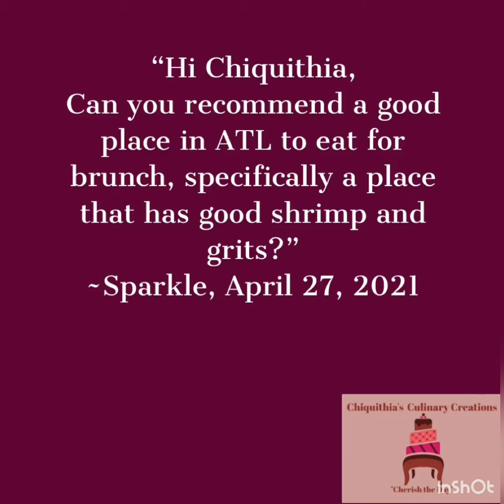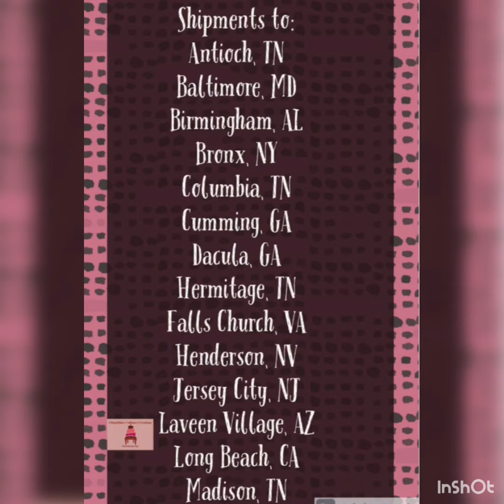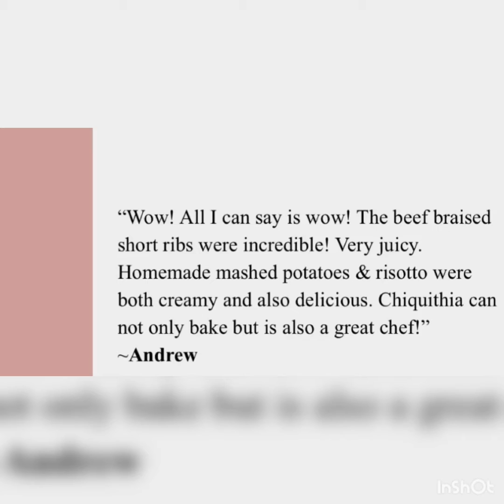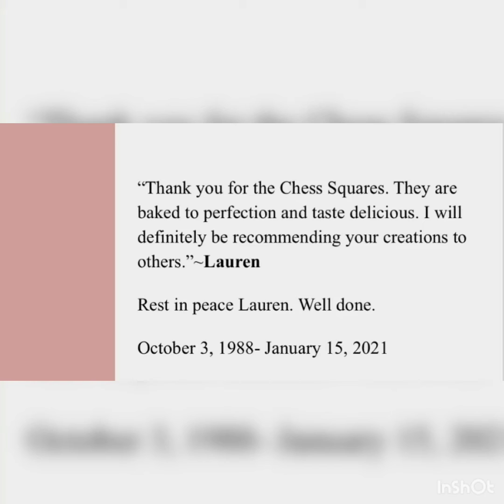Celebrating 1 Year of Creating and Creations!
I inadvertently omitted some destinations on the lists in the video.  The updated destinations are below.  I do not want anyone to be offended. Thank you for your support.

Shipments to:
Antioch, TN
Baltimore, MD
Birmingham, AL
Bronx, NY
Columbia, TN
Cumming, GA
Dacula, GA
Falls Church, VA
Henderson, NV
Hermitage, TN
Horn Lake, MS
Jersey City, NJ
Laveen Village, AZ
Long Beach, CA
Madison, TN
Montgomery, AL
Munster, IN
Nashville, TN
Newport, Oregon
Perry, GA
Riviera Beach, FL
Severn, MD
Spotsylvania, VA
Suwanee, GA
Tuscaloosa, AL
Warner Robins, GA
Washington DC